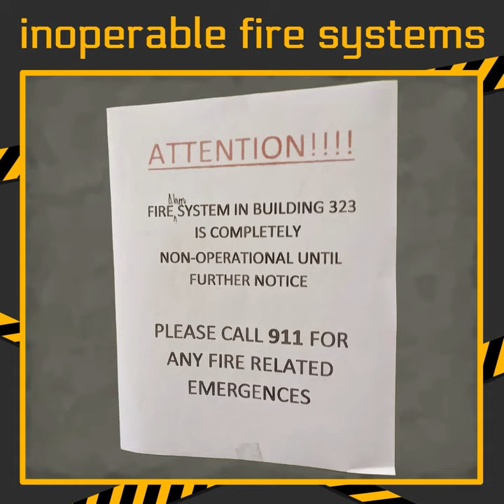GAO: Military Barracks - Poor Living Conditions Undermine Quality of Life and Readiness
Hundreds of thousands of service members live in military barracks. Concerns about poor living conditions and how DOD is managing the barracks go back decades. We observed barracks in poor condition, including some with safety risks like exposed sewage, broken windows, and inoperable fire systems. And some barracks don’t meet DOD requirements for privacy or amenities. DOD doesn’t have reliable information about barracks conditions, or how these conditions affect troop morale. And while DOD spends billions of dollars annually on its facilities, it’s unable to identify how much funding goes toward barracks.

Learn more about GAO: gao.gov/about
Check out the WatchBlog: gao.gov/blog

Twitter.com/usgao
Instagram.com/usgao
LinkedIn.com/company/us-government
YouTube.com/usgao
Facebook.com/usgao
Flicker.com/photos/usgao